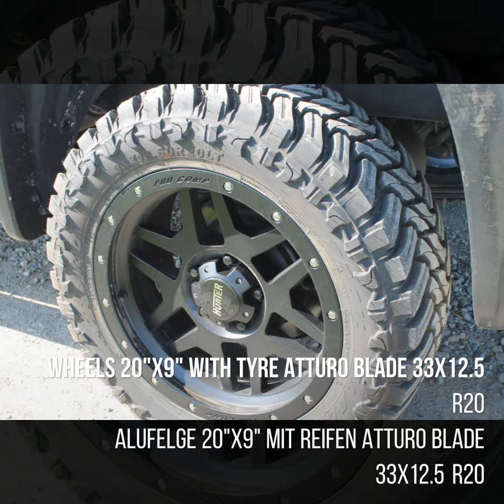Hurter Offroad, www hurter offroad de, Toyota Tundra, US Pickup,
🔸 Exklusiv bei uns erhältlich.